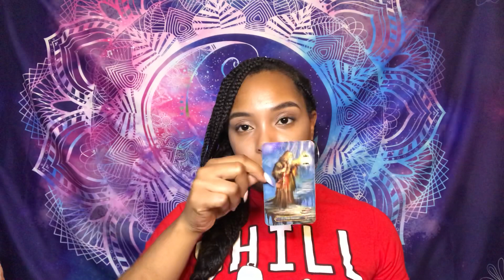Virgo ♍️ They see your success 🧘🏽‍♀️🌺🧘🏽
As I’ve become even more familiar with my intuitive abilities, I decided not to use the gifts I have to help as many as I could. With your love and support I’m here and more than happy to reach at least, more than many of you.

🚨Emergency Reading
   💫24hour turnover

🔥10mins 25$
🔥20mins 55$
🔥30mins 75$